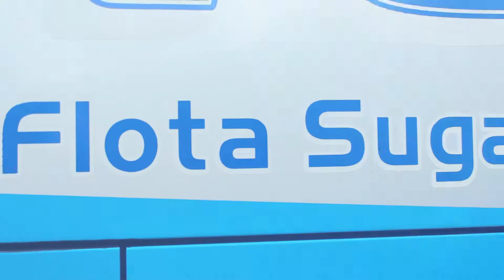Flota Sugamuxi - Saravena